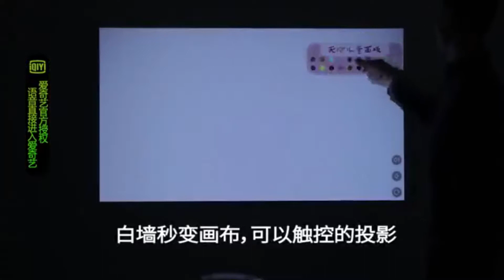WOWOTO Q1 SMALL Portable Laser Projector 2019.↓↓ CHECK PRICE ↓↓